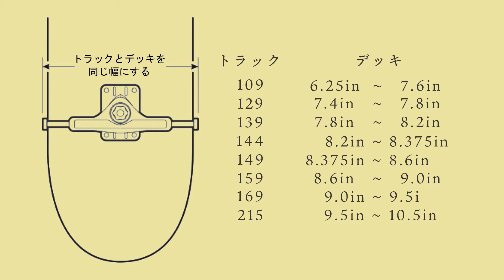INDEPENDENTトラックとは？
スケートボードのパーツ、INDEPENDNETトラックの説明動画。
初心者にもわかりやすく説明させて頂いております。
参考に是非、ご覧ください！